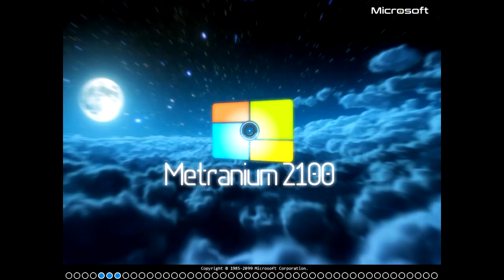Windows 2100 UP7 Has Sparta Remix